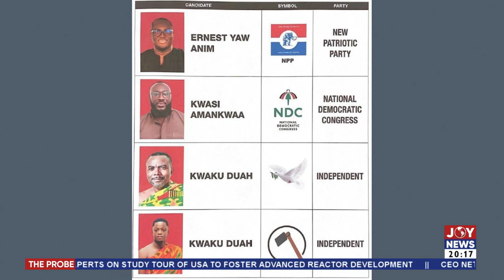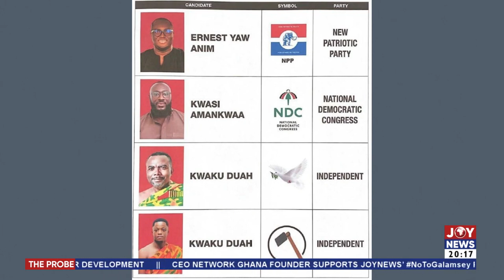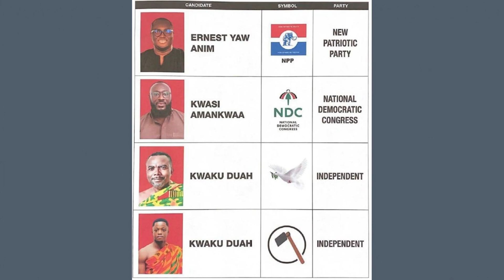We allocated a hoe to young Kwaku Duah because he had refused to change his symbol - Bano-Bioh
Kumawu Decides: We allocated a hoe to young Kwaku Duah because he had refused to change his symbol upon our advice - Benjamin Bano-Bioh, A/R Director, EC.